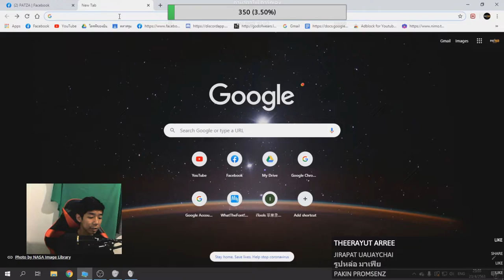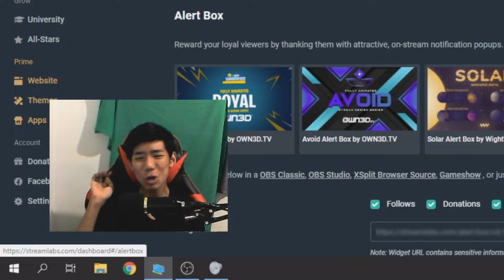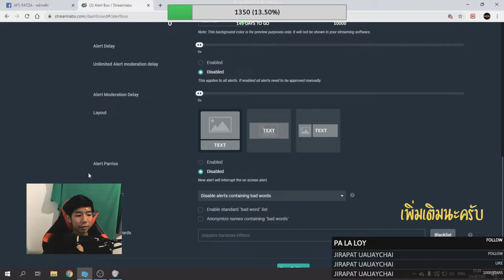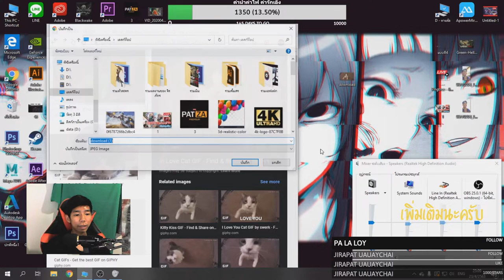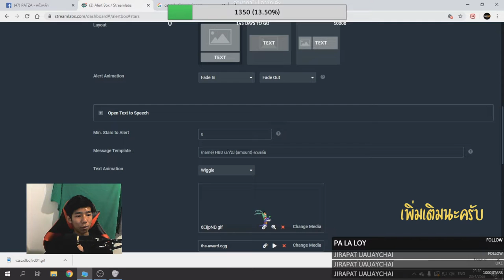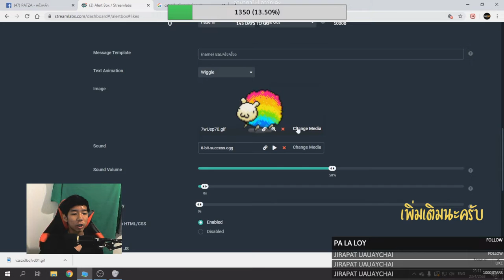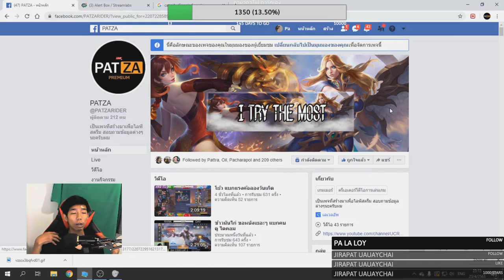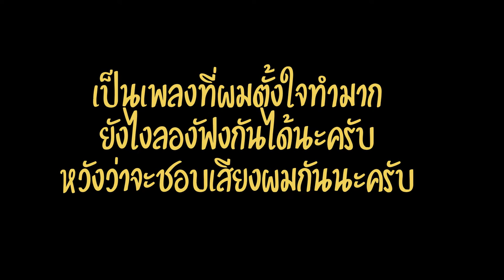วิธีแก้ Alert box ไม่ขึ้น